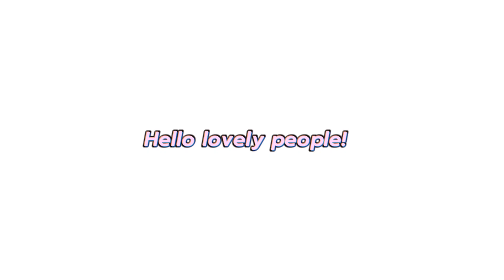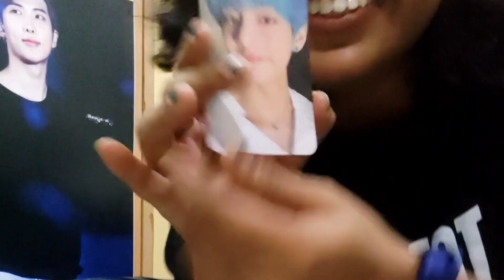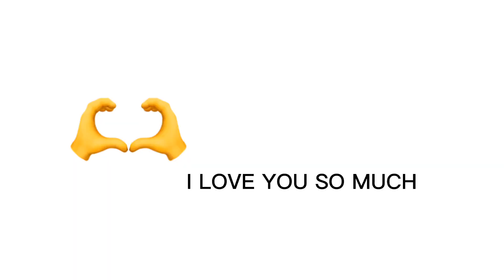How to find joy in everyday things | Heal With Me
Hello lovely people! I'm back with a new video. As you can see, this video is in a new format. I'll be posting more of my healing journey in my "Heal With Me" series. I hope you like it :)